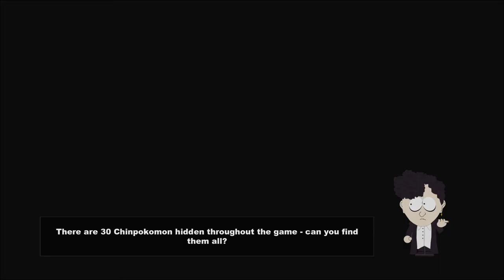Let's Play South Park: The Stick of Truth (Blind), Part 37: New Kid's New Look!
(Part 1 of 3) First, we beat up Monica's boyfriend. Then we get our reward for collecting five Nazi zombie rings. Then it's makeover time!